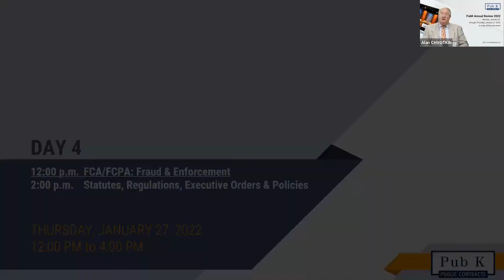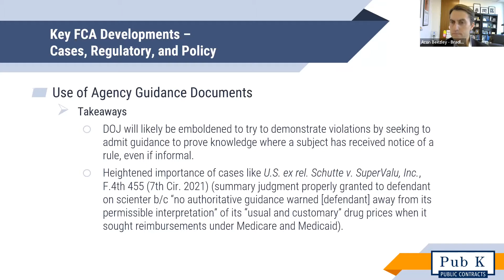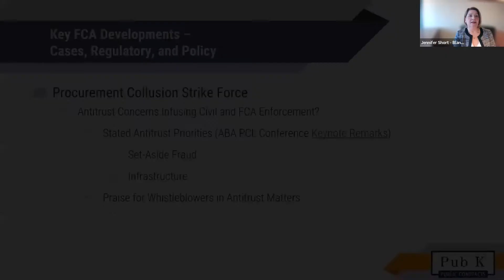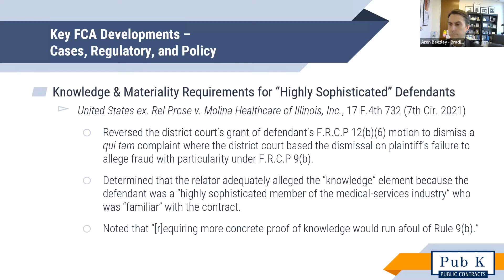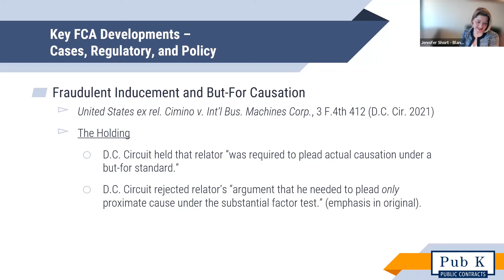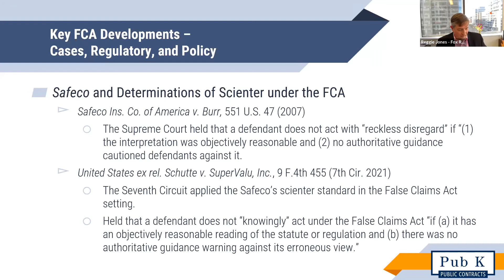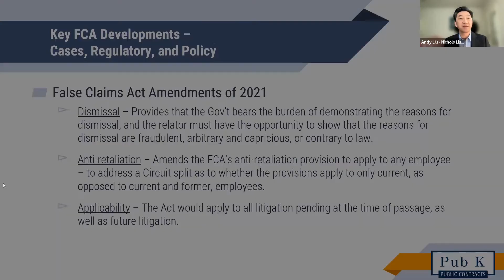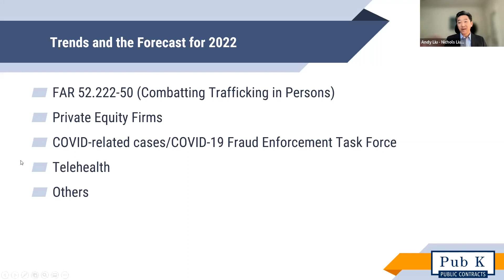FCA/FCPA: Fraud & Enforcement | Pub K Annual Review 2022 | Day 4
Watch our Pub K annual Review 2022 panel discussion as they break down the latest developments in FCA/FCPA: Fraud & Enforcement.